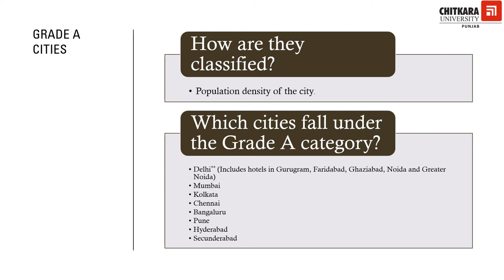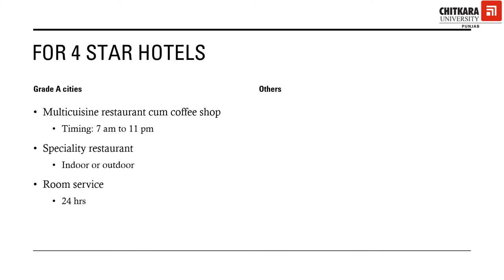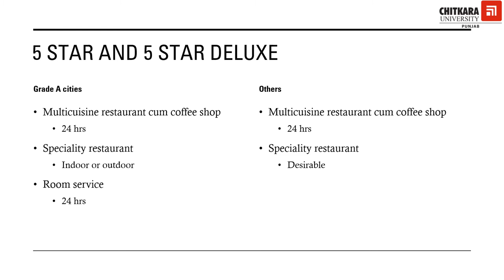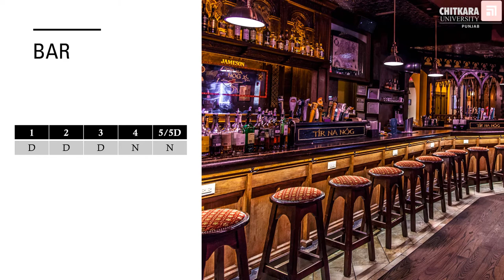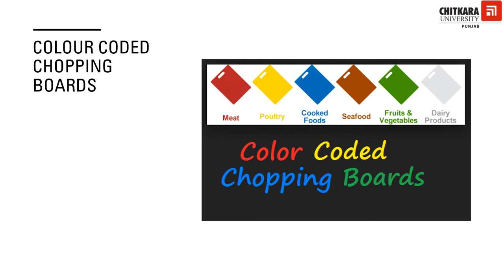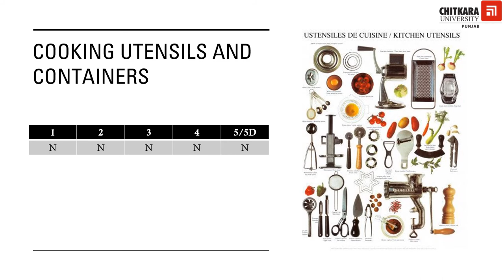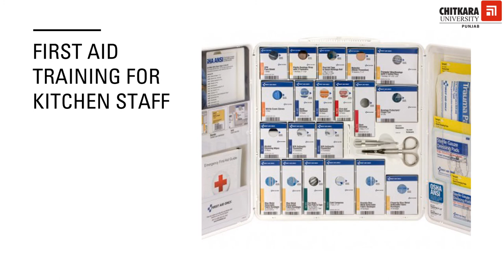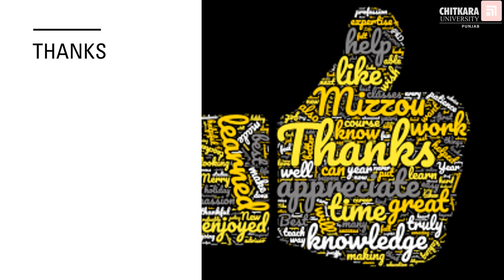Classification of Hotels Part - 6 by Amanjeet Bhalla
This video explains the food and beverage outlet and food production-related criteria for the star category hotels.